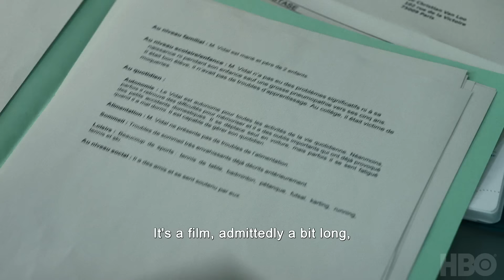IRMA VEP Trailer (2022)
IRMA VEP Trailer (2022) Alicia Vikander, HBO Series